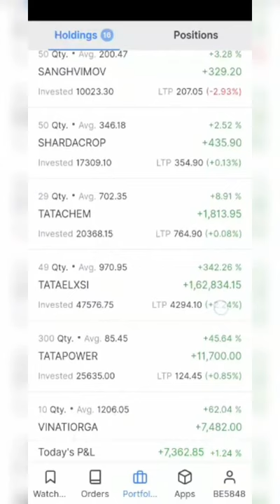2,70,000 Profit in Zerodha Portfolio 🔥🔥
3,62,000 🔥 profit in portfolio|